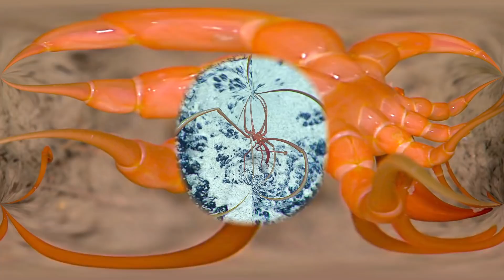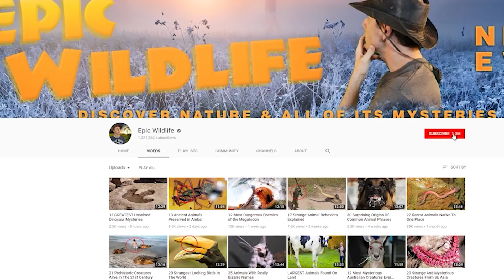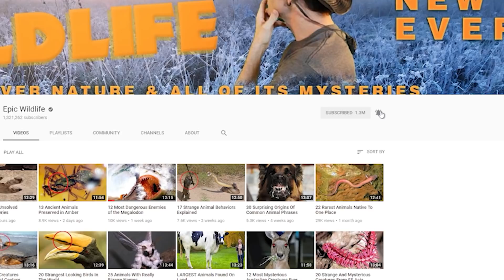Creatures Almost No One Knows Exist!